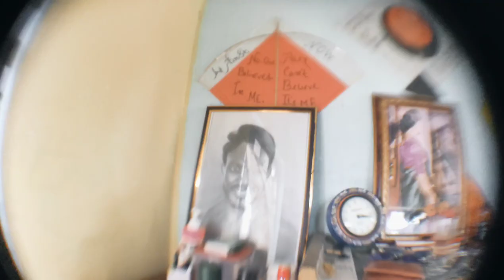little creation of my first vlog..please do subscribe 🙏thank you.thank you very much